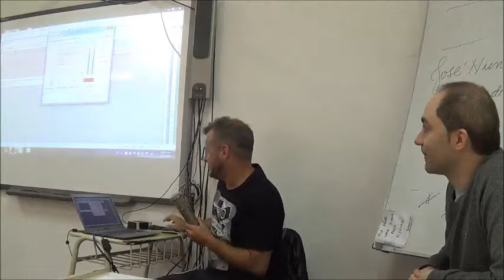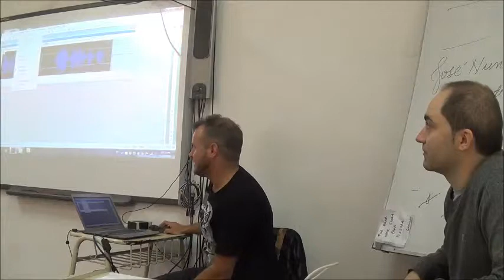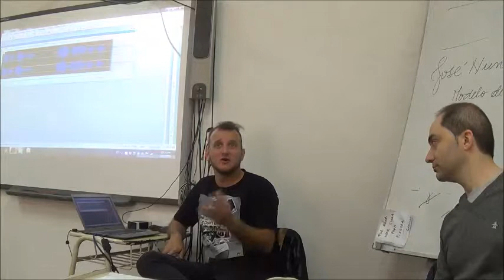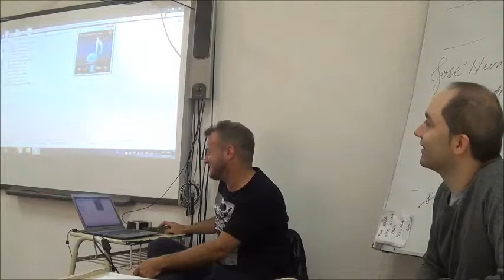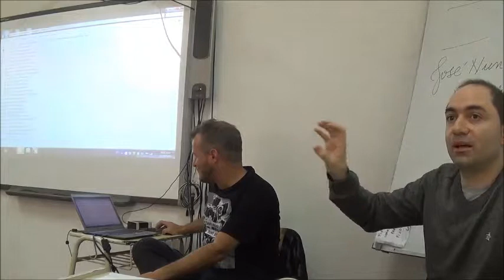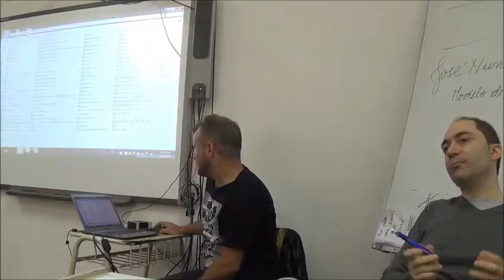Autogestión en Locución - Charla Franco Merlo y Leandro Mancini (versión extendida)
5ª Parte:
Charla sobre autogestión para locutores dictada por Franco Merlo y Leandro Mancini de
La misma se produjo dentro del dictado de Práctica Integral de Radio 1 de 1º B de la carrera de Locutor Nacional del ISET Nº 18
Rosario, 13 de octubre de 2015